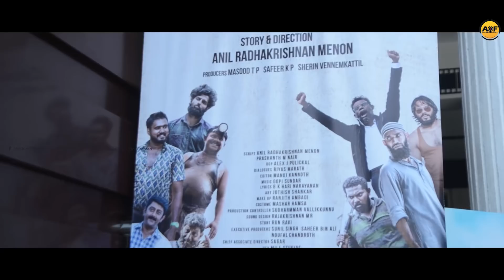Diwanjimoola Grand Prix FDFS I Kunchacko Boban | Nyla Usha | Siddique | Nedumudi Venu | Vinayakan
Diwanjimoola Grand Prix is a 2018 Indian Malayalam-language film directed by Anil Radhakrishnan Menon.The screenplay was co-written by Menon and Prasanth M. Nair, with dialogues written by Riyas Marath.The film features Kunchacko Boban, Nyla Usha, Nedumudi Venu, Siddique, Vinayakan, and Sudheer Karamana. Karamana reprises the role of Leaf Vasu from the director's earlier film Sapthamashree Thaskaraha. The film score and songs have been composed by Gopi Sunder.